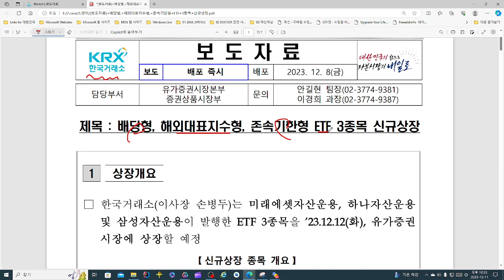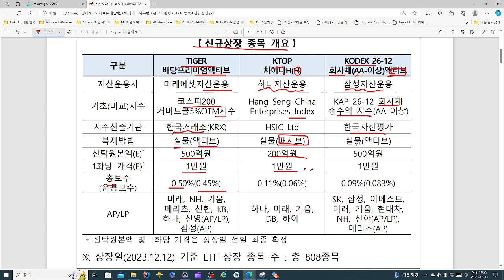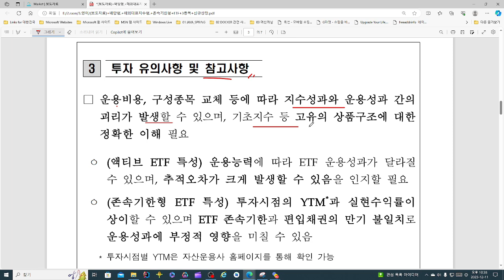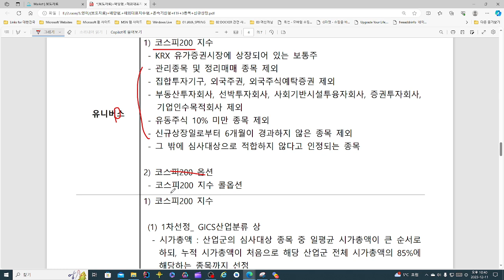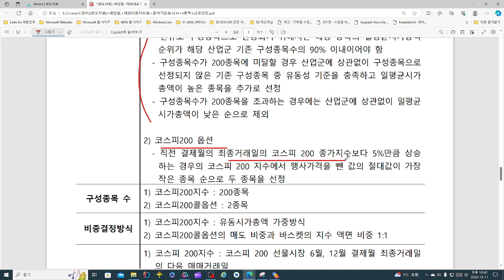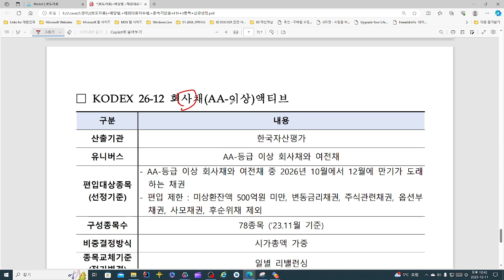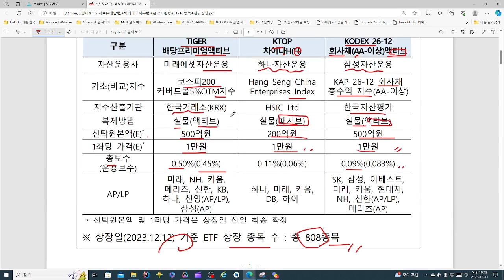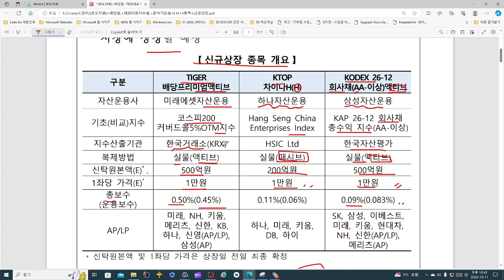TIGER 배당프리미엄액티브외 2종목 ETF 신규 상장 소식!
TIGER 배당프리미엄액티브외 2종목 ETF 신규 상장 소식! 영상입니다.